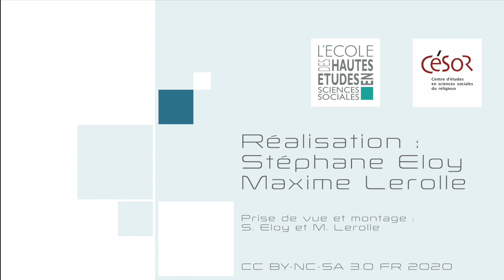Interview de Vérónica Gimenez Béliveau (CEIL-CONICET) par Céline Béraud (EHESS-CéSor)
Docteur en Sociologie (EHESS/ Université de Buenos Aires, 2004), Diplôme d’Études Approfondies à l’EHESS (1998), Licence en Sociologie à l’Université de Buenos Aires (1996), Verónica Giménez Béliveau est chercheuse au CONICET (Consejo Nacional de Investigaciones Científicas y Técnicas, Argentine) depuis 2006, et professeur à l’Université de Buenos Aires, où elle enseigne recherche sociale des faits religieux pour sociologues. Elle dirige le Programme Société, culture et religions du CEIL-CONICET.
Céline Béraud est sociologue, directrice d’études à l’EHESS et membre du Centre d’études en sciences sociales du religieux (CéSor). Ses recherches portent sur la question du genre dans le catholicisme, ainsi que sur la place de la religion dans les institutions publiques.